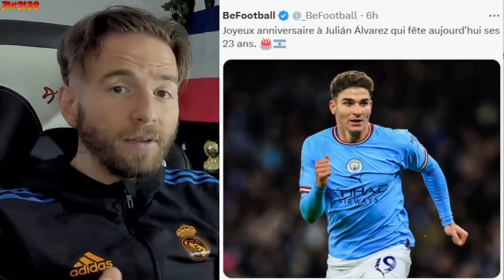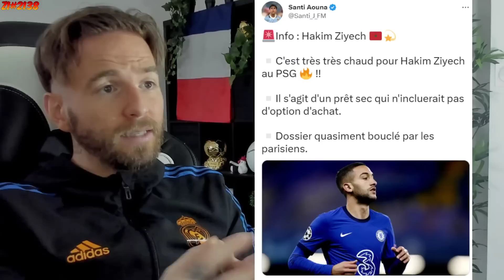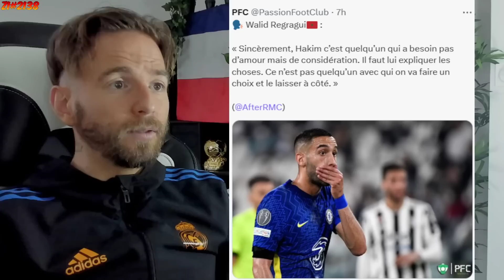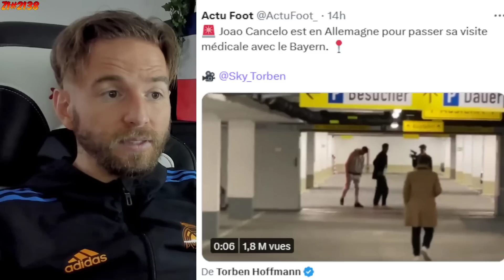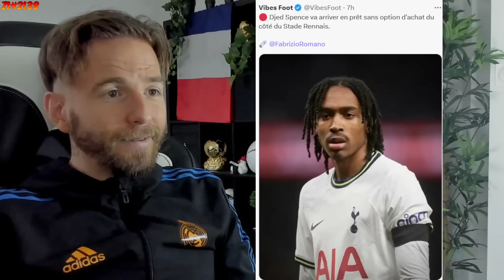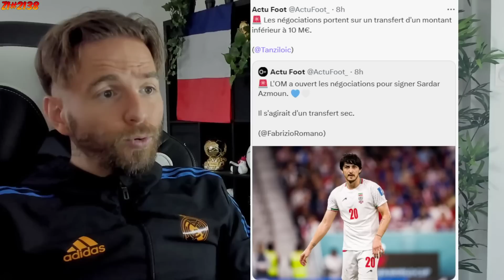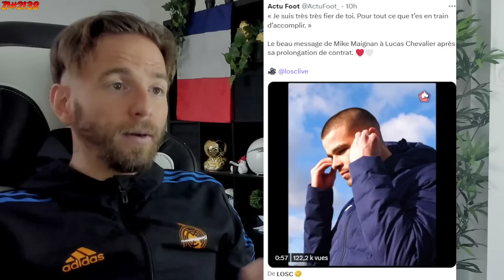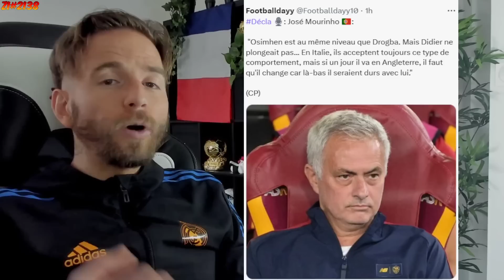ZIYECH VA REJOINDRE LE PSG, PARIS VEUT OFFICIALISER 3 RECRUE AUJOURD'HUI / UNE ARRIVÉE AU BARCA#2138